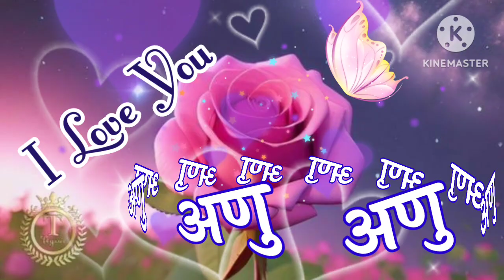Anu name status 2024 ❤️ Anu ke liye Shayari video 2024 ❤️ अनु नाम की शायरी वीडियो 2024🥰